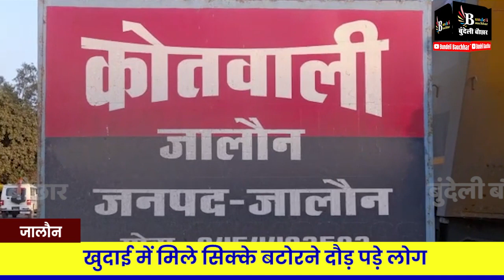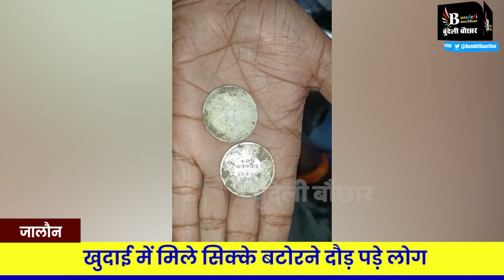मकान की खुदाई में मिला खजाना ! चांदी के सिक्के बटोरने मची भीड़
BUNDELI BAUCHAAR

Suggested Pages :-